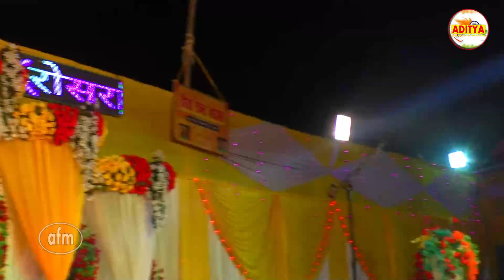मंगल आजु जनकपुर घर घर मंगल हे | SINGER PRITI JHA | MAITHILI MANGAL GEET